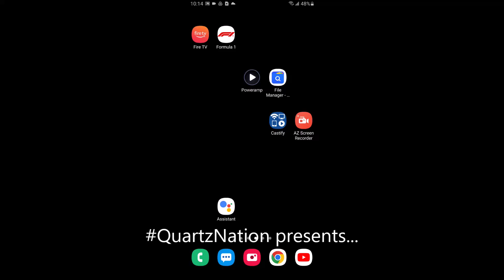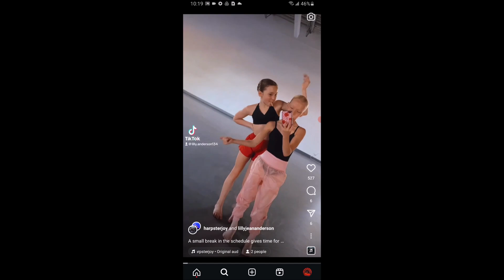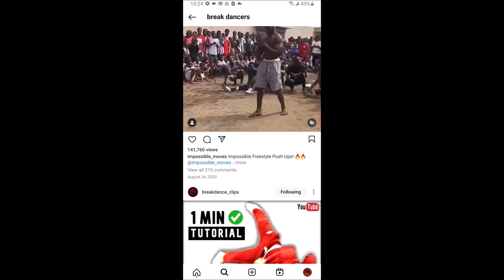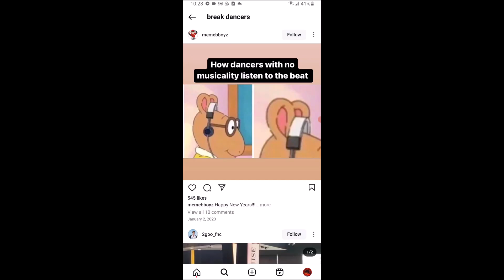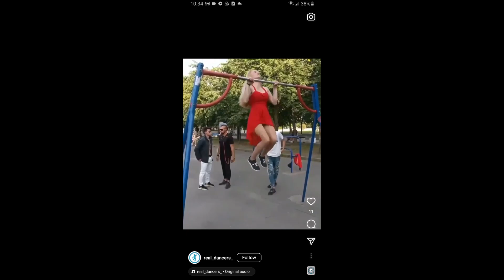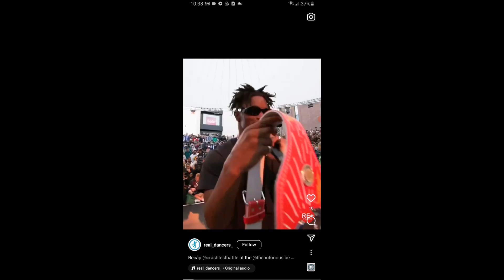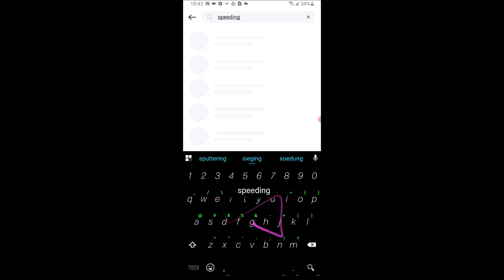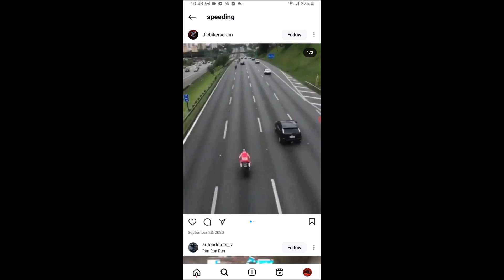2492 QuartzNation Presents dj TripOner (DJ sKroLL)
All these tracks are bonkers good, buy them to support the artists so they can make more great music..

QuarTZnAtiON Presents live aT Deep HOuse Tech